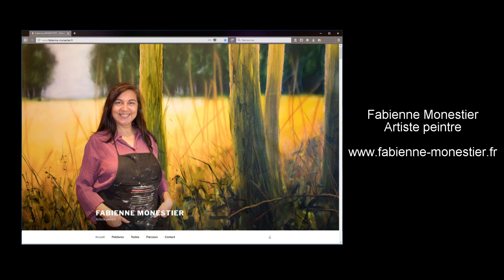Démonstration au salon de peintures de Vernou-sur-Brenne 2018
En compagnie d’autres artistes, je propose aujourd’hui une démonstration de peinture à l’acrylique. Le thème choisi pour ma démo est « peinture florale gestuelle ». Comment peindre de façon libre et spontanée un sujet floral imaginaire, en utilisant les ressources de l’acrylique, notamment le temps de séchage court. Ou comment un sujet traité de façon quasi abstraite peut être synonyme de beau et décoratif, grâce à l’organisation des formes, au choix et à la connaissance des couleurs (saturation, tonalité, transparence, opacité…).